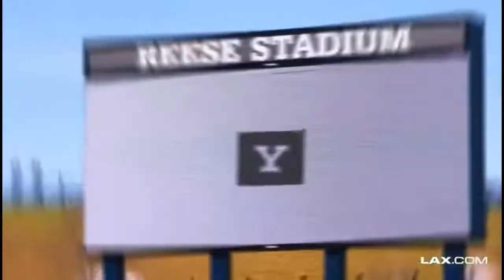Chris Lyons 2022 Freshman Year Lacrosse Highlights | Yale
Video and music is not mine. Copyright not intended.